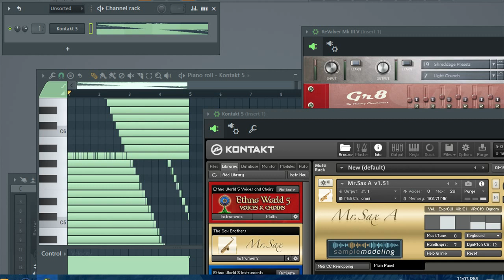siren - highq aulity rip made with fl studo